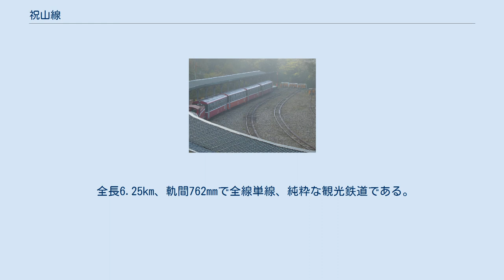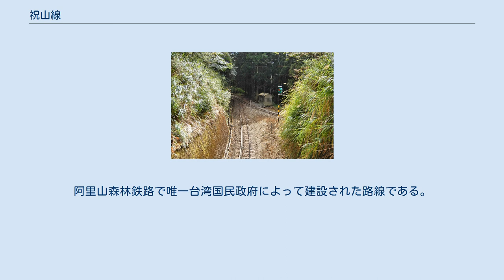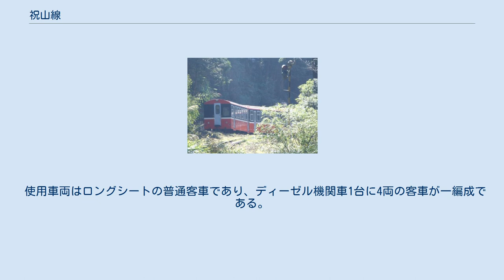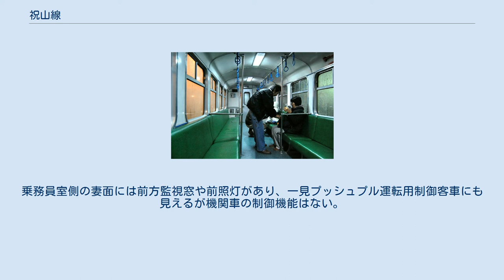祝山線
祝山駅と停車中の列車 祝山線（しゅくさんせん/Jushan Line）は台湾にある阿里山森林鉄路の阿里山駅と祝山駅を結ぶ鉄道路線である。
 全長6.25km、軌間762mmで全線単線、純粋な観光鉄道である。
阿里山新駅の海抜2216mから祝山駅の海抜2451mまで登る。
十字分道駅までは眠月線と共用で、十字分道駅から右に分岐して対高岳の下を抜けて祝山（標高2489m）へ向かう。
対高岳駅前後など一部区間は南投県内を走行する。
 1971年に祝山専用林道が開通し、林務局所属の御来光を見る観光客を輸送する祝山バス（祝山客運）が運営された。
ただし民間の未認可のバス（地元では「野鶏車」と呼ぶ）からの強い競争と安全性の確保のため、林道を閉鎖し、鉄道の建設を決定した。
阿里山森林鉄路で唯一台湾国民政府によって建設された路線である。
工事には1年半かかり、1984年5月21日に工事を開始して、1986年1月13日に正式開通した。
 終点の祝山駅は台湾で最も高い鉄道駅である。
駅近くには観日樓という日の出を見る為の施設が有ったが、1999年の921大地震で倒壊した。
祝山駅前には屋台が出ていて朝食を売っている。
 阿里山に宿泊し、山上から御来光を見る観光客を輸送するため、列車ダイヤもそれに特化した内容である。
日の出時刻は季節によって変化するので四季によって運行ダイヤが異なる。
夜明け前に阿里山駅から祝山駅に到着し、日の出観賞が終わった頃に祝山駅から阿里山駅へ戻り、午前中に運行終了する。
2008年2月現在、平日は3往復であるが、休日の祝山行きは6列車と倍増する。
春の花見の時期など多客時には増発する。
夏季の休日始発は阿里山駅発午前3時10分、冬季でも休日始発は午前4時20分と台湾では最も早い時間に運行開始する鉄道路線である。
 使用車両はロングシートの普通客車であり、ディーゼル機関車1台に4両の客車が一編成である。
阿里山駅から祝山駅へは推進運転である。
 休日の阿里山行きの一部は2列車を連結して運行する。
 客車は、1994年製の祝8300形で、中間車仕様と緩急車仕様がある。
緩急車の祝山側車端部には推進運転時に前方監視を行うための乗務員室が設けられており、室内には非常ブレーキ弁、無線機、警笛が設置されている。
乗務員室側の妻面には前方監視窓や前照灯があり、一見プッシュプル運転用制御客車にも見えるが機関車の制御機能はない。